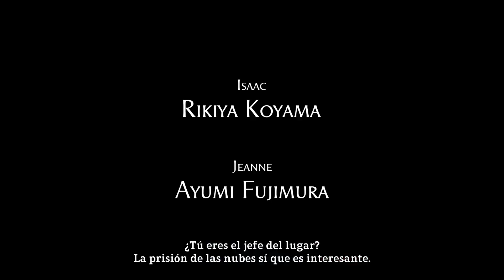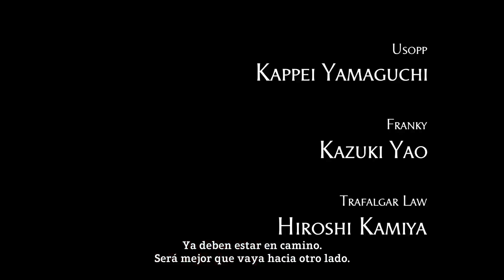One piece world seeker